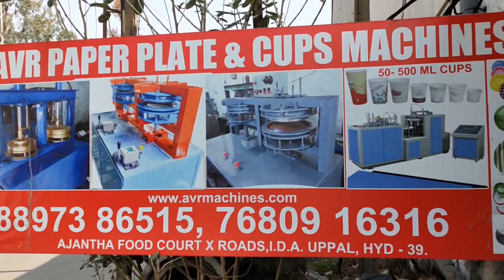Paper Plate Machine Paper Plate Making Machine Price